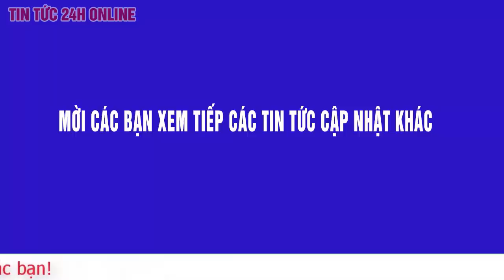Tổng thống Biden bị chỉ trích vì phớt lờ thành tựu của ông Trump. Vì sao Xung đột Mỹ - Trung tăng?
Thủ tướng Singapore Lý Hiển Long cảnh báo nguy cơ xung đột giữa Mỹ và Trung Quốc đã tăng lên so với 5 năm trước.